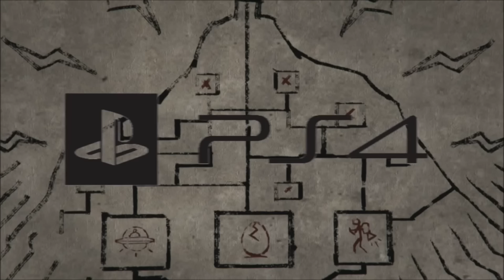GTA5 Mystery Smoke Part 2!!!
Me and BlackSMOKE were doing some investigating when he found smoke floating in the air...i posted a video on this before when it happend to me at a different location!let me know what u think in the comments below!if you havnt subscribed please do so and dont miss any more CHILIAD MYSTERY content!!if you liked this video at all please thrust that LIKE button with those hips!!!ty!
Facebook.com/MusicVidiot
Skype:MusicVidiot
PS4 community:"Solving the Chiliad Mystery"
(2nd community:"MusicVidiot")
Rockstar Social Club:MusicVidiot
CREW:Fun2Kill
XBOX-Danny ColdBlood
PS4-Danny_ColdBlood